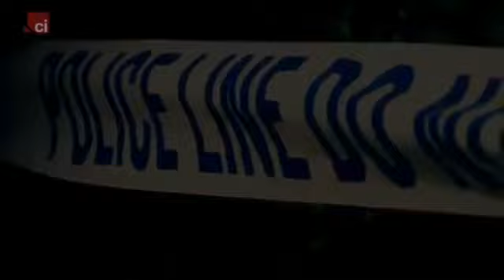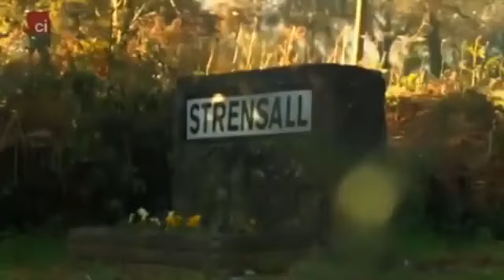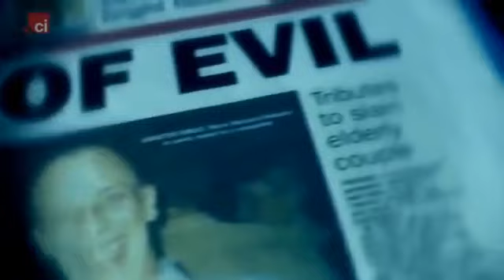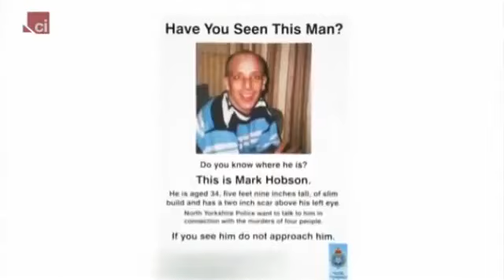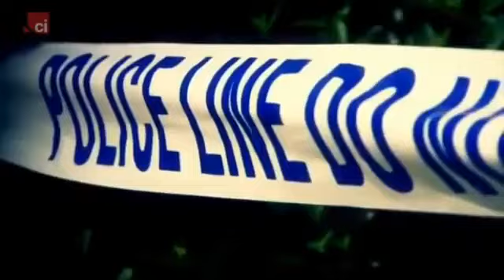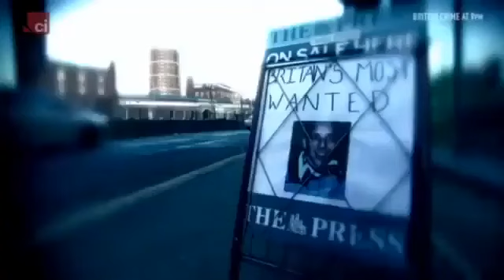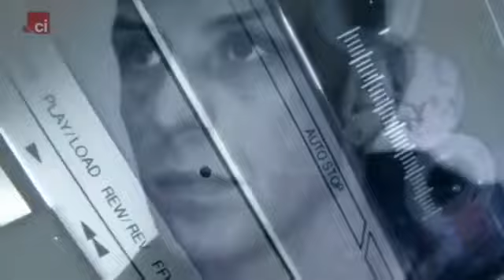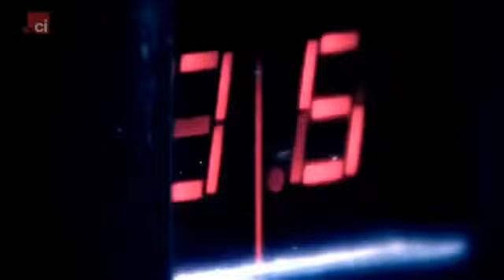When Life Means Life S02E05 Mark Hobson 02